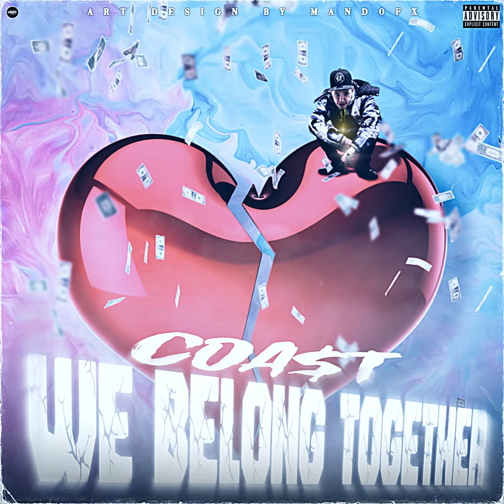Coa$t-We Belong Together